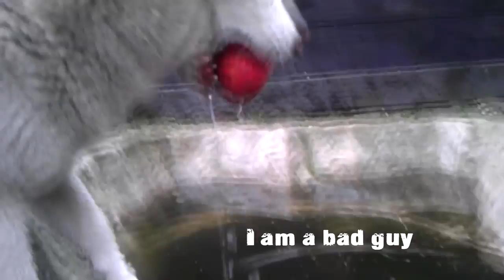Funny dogs - Siberian husky playing in water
Siberian Huskys playing funny in water durning hot day.